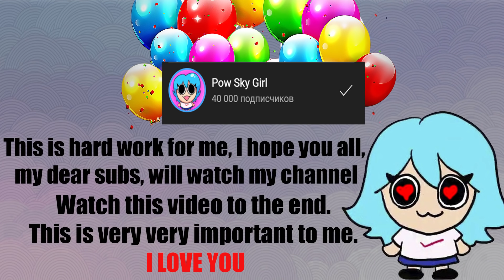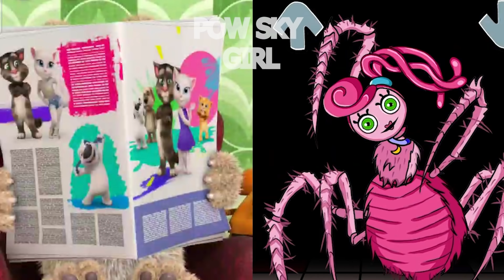BEN React to ALL FNF |Ben meets Bella | BEST Moments 3 | FNF MEME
WATCH TO THE END! WAIT FOR END!